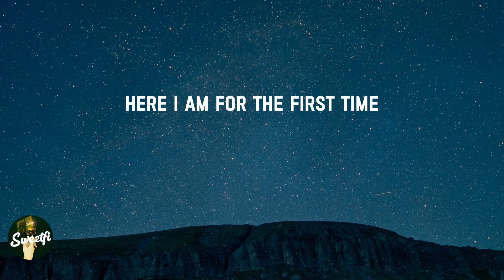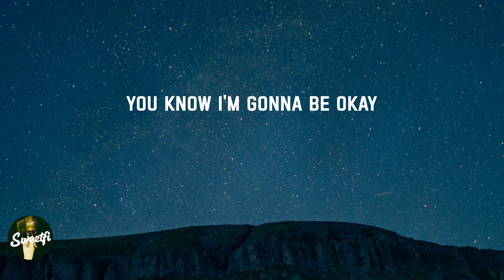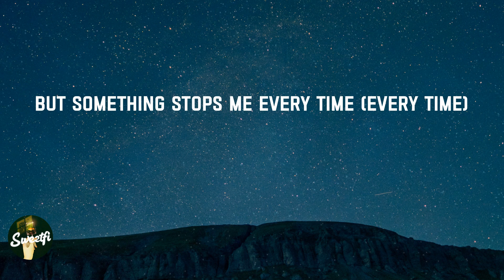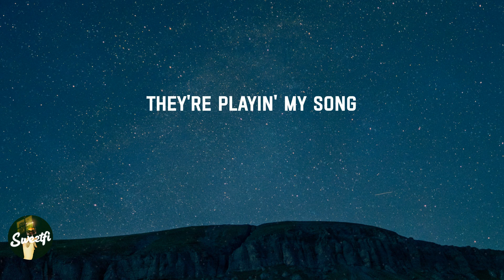Party In The U.S.A. - Miley Cyrus (Lyrics)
PartyInTheU.S.A.